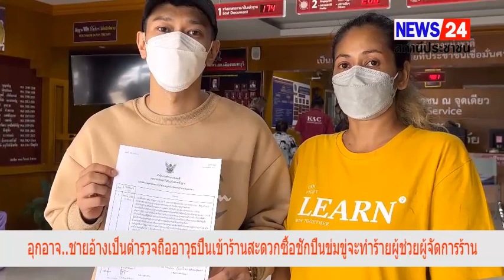นนทบุรี คลิป หนุ่มผู้ช่วยผจก.ร้านสะดวกซื้อเจอชายอ้างตร.ชักปืนขู่อย่ายุ่งกับเมียกู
เมื่อเวลา 13.00 น. วันที่ 28 มิ.ย. 66 นายทินภัทร ชุติมาปัญญา อายุ 35 ปี ผู้ช่วยผู้จัดการร้านสะดวกซื้อแห่งหนึ่ง พร้อมด้วยนางพัธร์ชัญญาดา จันทร์ใย อายุ 46 ปี พี่สาว เดินทางนำหลักฐานเป็นภาพวงจรปิด เข้าแจ้งความกับร.ต.อ.ถิรพัฒน์ ศิริรักษ์ พนักงานสอบสวน สภ.เมืองนนทบุรี ว่าได้ถูกชาย อายุประมาณ 45-50 ปี แต่งกายคล้ายกับเจ้าหน้าที่ตำรวจนอกเครื่องแบบ ใช้อาวุธปืนจ่อศีรษะข่มขู่ เหตุเกิดเมื่อวันที่ 7 มิ.ย. 66 ที่ผ่านมา ในร้านสะดวกซื้อแห่งหนึ่งภายใน ซ.ศิริชัย 2 ต.บางเขน อ.เมือง จ.นนทบุรี

     นายทินภัทร กล่าวว่า วันเกิดเหตุขณะที่ตนทำงานตามปกติอยู่ภายในร้าน โดยมีพนักงานทำงานอยู่ด้วยกัน 4 คน เป็นผู้จัดการซึ่งเป็นผู้หญิง 1 คน แคชเชียร์ 1 คน พนักงานส่งของ 1 คน แล้วก็ตนซึ่งเป็นผู้ช่วยผู้จัดการร้าน ขณะที่กำลังจัดวางสินค้าอยู่บนชั้นวางสินค้าตามภาพในกล้องวงจรปิดซึ่งบันทึกภาพไว้ได้ตอนเกิดเหตุ ตนพร้อมกับผู้จัดการร้านและพนักงานส่งของกำลังทำงานกันอยู่นั้น ก็มีชายคนดังกล่าวเดินเข้ามาที่ด้านหลัง โดยแต่งกายคล้ายเจ้าหน้าที่ตำรวจนอกเครื่องแบบ ก่อนจะชักอาวุธปืนออกมาจากกระเป๋าสะพายมาถือไว้ในมือหลังจากนั้นจึงชักอาวุธปืนออกมาจากซองพก ตนสังเกตุเห็นท่าไม่ดีจึงได้ลุกขึ้นเดินหนีแกล้งเอาของไปเก็บไว้ที่หลังร้าน ชายคนดังกล่าวได้ใช้อาวุธปืนมาจ่อกระแทกที่ด้านหลังแต่ด้วยความกลัวตนจึงไม่ได้หันไปมอง รีบเดินไปที่หลังร้าน ซึ่งชายคนดังกล่าวก็ยังเดินตามมาที่หลังร้าน ตอนนั้นตนอยู่แค่เพียงคนเดียว ก่อนจะพูดว่า "มึงอย่ามายุ่งกับเมียกู" พร้อมเอาอาวุธปืนที่ถือมาจ่อที่ใบหน้าตน ซึ่งตนก็บอกไปว่าไม่เคยยุ่งกับแฟนของพี่เลย โชคดีที่ตอนนั้นมีเพื่อนร่วมงานเดินเข้ามาที่หลังร้านพอดี ชายคนดังกล่าวจึงได้รีบเก็บอาวุธปืนแล้วเดินออกไปจากร้าน โดยก่อนจะออกจากร้านไปได้พูดกับน้องพนักงานส่งของถามว่าตนกับผู้จัดการทำงานด้วยกันบ่อยไหม ระวังมันจะโดนลูกปืน ก่อนขึ้นรถเก๋งขับหลบหนีไป หลังเกิดเรื่องตนมาทราบที่หลังว่าชายที่ก่อเหตุคือแฟนของผู้จัดการร้านที่เป็นผู้หญิง ซึ่งตนไม่เคยยุ่งเกี่ยวอะไรด้วยเลยในเรื่องชู้สาว แต่มีการทำงานด้วยกันบ่อยครั้งเพราะตนเป็นผู้ช่วยผู้จัดการร้าน ซึ่งชายดังกล่าวก่อนหน้านี้ตนเคยเห็นขับรถกระบะตำรวจมารับแฟนของเขาที่ร้านประจำ หลังเกิดเหตุตนไม่กล้าแจ้งความเพราะกลัวว่าจะไม่ปลอดภัย เนื่องจากคนก่อเหตุชอบอ้างตัวว่าเป็นตำรวจทำงานให้นาย จึงได้นำเรื่องที่เกิดขึ้นไปปรึกษากับพี่สาวพอพี่สาวเห็นคลิปเหตุการณ์ที่เกิดขึ้นจึงได้พาตนเข้าแจ้งความดำเนินคดีกับคนก่อเหตุให้ถึงที่สุด

     นางพัธร์ชัญญาดา กล่าวว่า ตนเป็นห่วงเรื่องความปลอดภัยของครอบครัว เพราะน้องชายทำงานเกือบ 24 ชั่วโมง ทำเป็นกะ ตนเลยพาน้องชายมาแจ้งความ อยากให้เจ้าหน้าที่ตำรวจดำเนินการให้ถึงที่สุด เพราะคู่กรณีมีลักษณะคล้ายเจ้าหน้าที่ตำรวจ ตนเลยกังวลเรื่องความไม่ยุติธรรม เกรงจะเกิดเหตุร้ายกับน้องชายในวันข้างหน้า